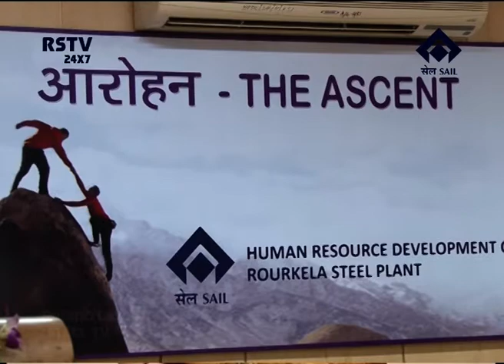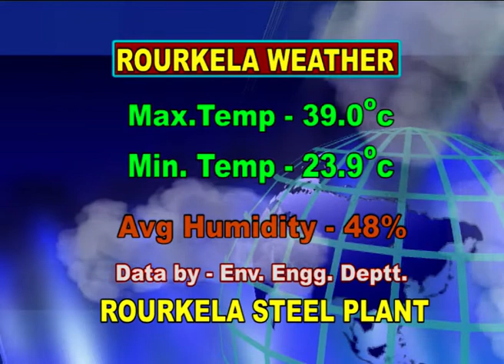ENGLISH NEWS DT-3/4/2018